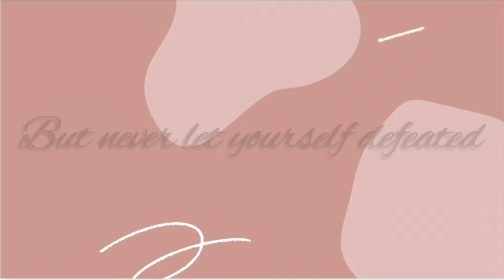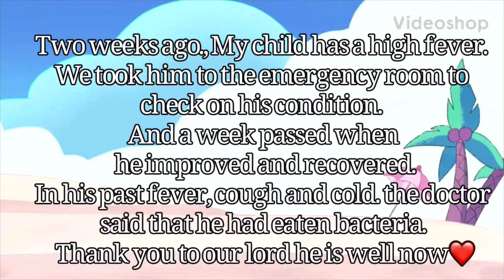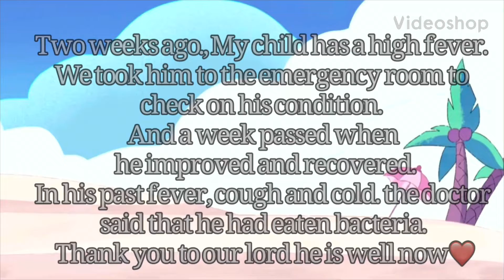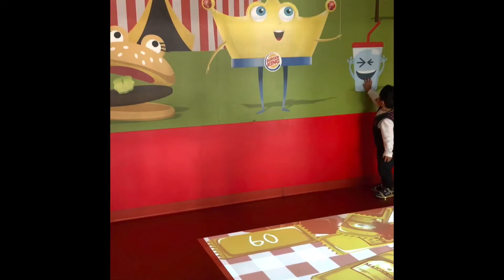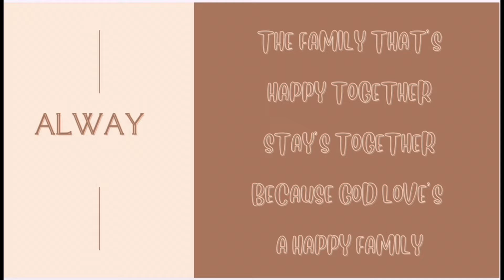Jesse’s High Fever | Bacteria on His Stomach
VLOG NO.  1️⃣2️⃣6️⃣
Ceejane Molina Vlog